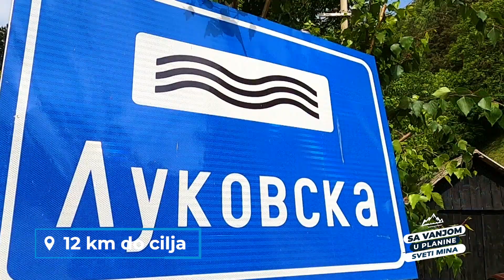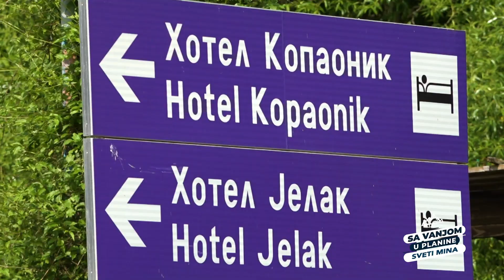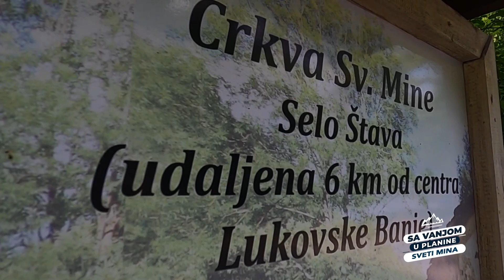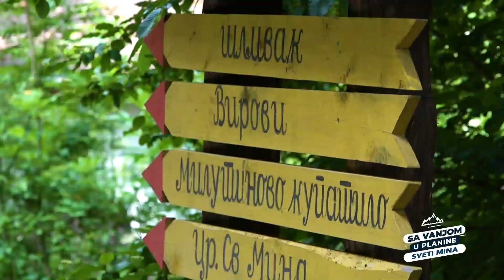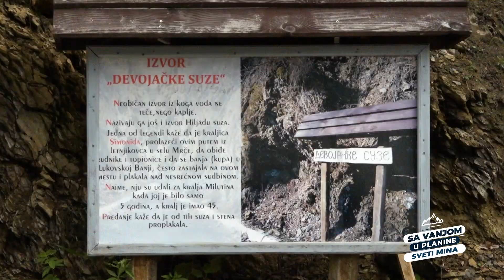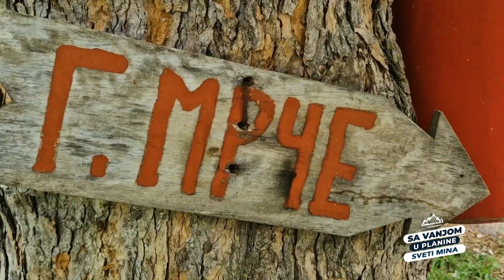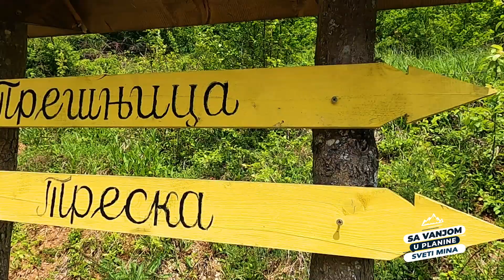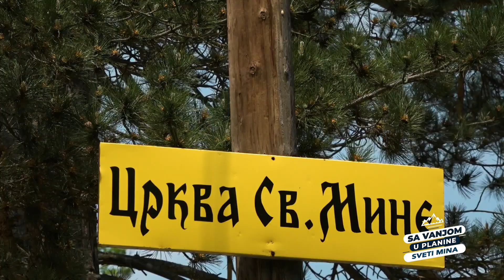EMISIJA SA VANJOM U PLANINE S05EP05 SVETI MINE Balkantrip TV